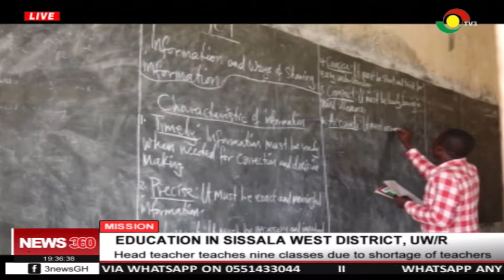Head teacher in Sissla West District teaches 9 classes due to shortage of teachers